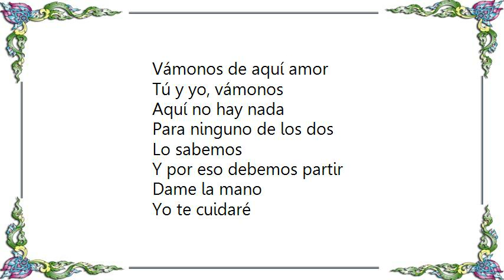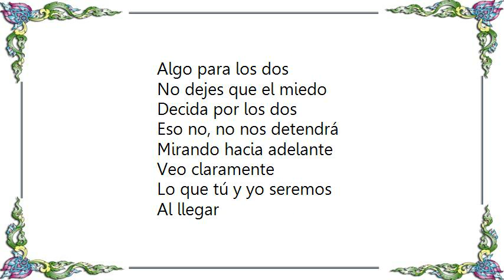Julieta Venegas - Un Lugar Lyrics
[Lyrics Julieta Venegas - Un Lugar]
Vámonos de aquí amor
Tú y yo, vámonos
Aquí no hay nada
Para ninguno de los dos
Lo sabemos
Y por eso debemos partir

Dame la mano
Yo te cuidaré
Déjame, te llevaré
Es papel en blanco
Para inventarlo
Lo que tú y yo seremos
Al llegar

Un lugar
Para los dos
Un lugar
Para empezar
Algo nuevo
Sólo nuestro
Un lugar
Para los dos
Un lugar
Para empezar
Algo nuevo
Algo para los dos

No dejes que el miedo
Decida por los dos
Eso no, no nos detendrá
Mirando hacia adelante
Veo claramente
Al llegar

Y algún día sabrán
Todo lo que hicimos
Sólo para encontrar

Un lugar
Para los dos
Un lugar
Para empezar
Algo nuevo
Sólo nuestro
Un lugar
Para los dos
Un lugar
Para empezar
Algo nuevo

Un lugar
Para los dos
Un lugar
Para empezar
Algo nuevo
Sólo nuestro
Un lugar
Para los dos
Un lugar
Para empezar
Algo nuevo